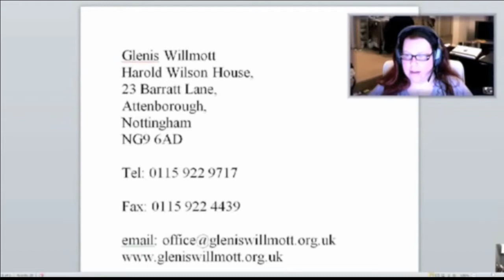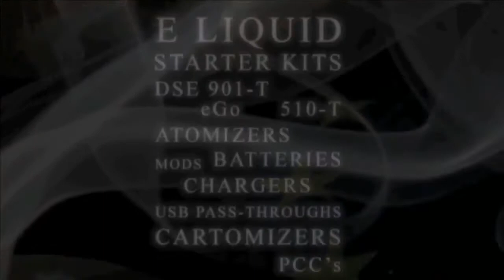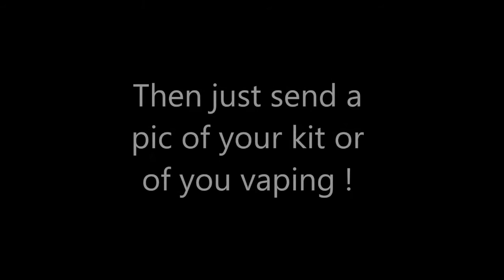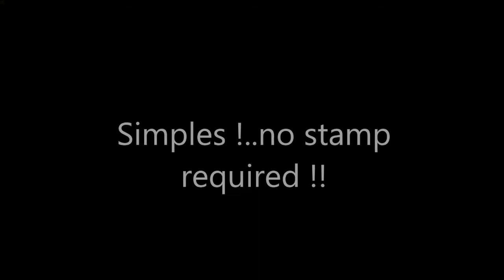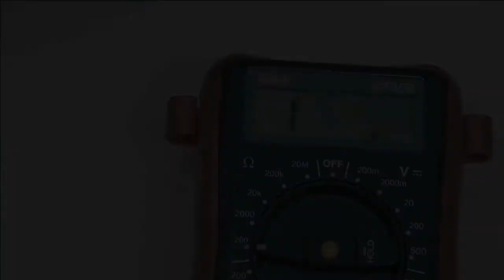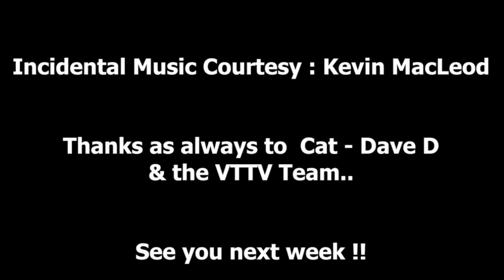Vaper Scene - Ep 23 - No Niccups here !!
In this weeks show, Marco has a rant on the EU TPD
Draft proposals

Shows how to correct re-wick a Kanger MT3 so you don't
get a mouthfull of E-Liquid afterwards

AND...We find out who has won this week's Show
us Yours competition...